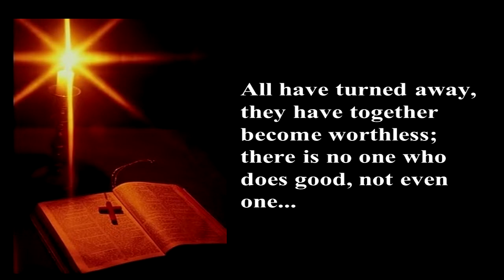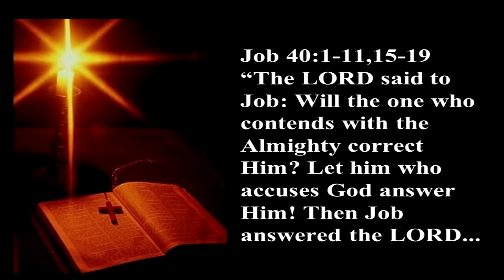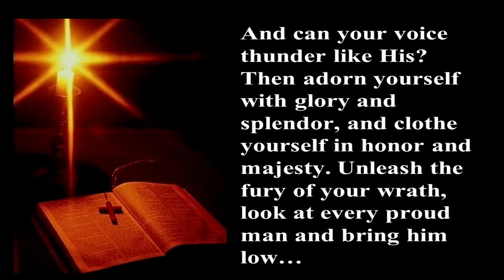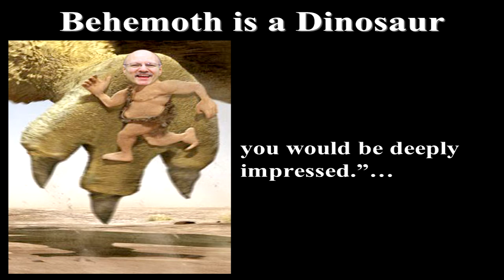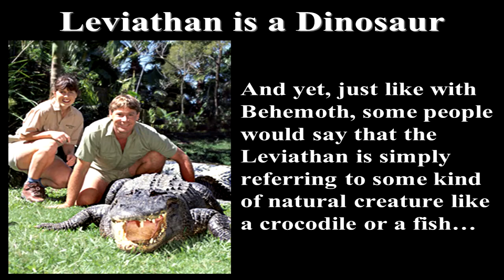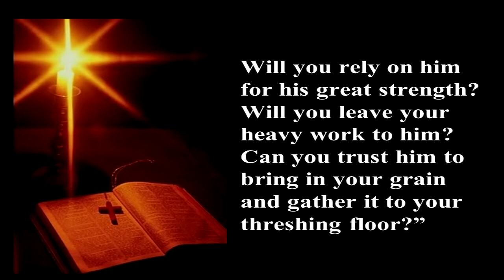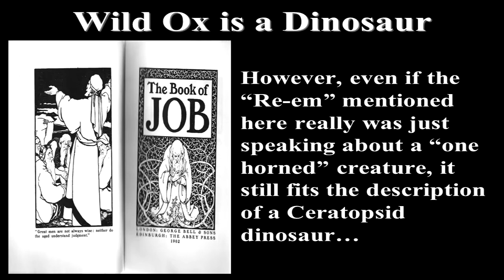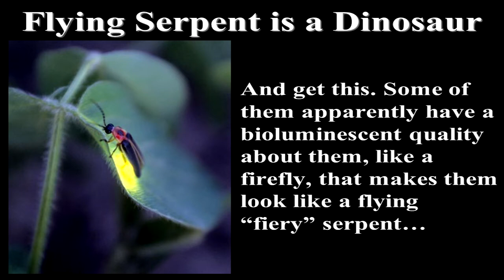The truth about dinosaurs.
we look at the Bible and see the areas where we see biblical evidence of dinosaurs in the bible.